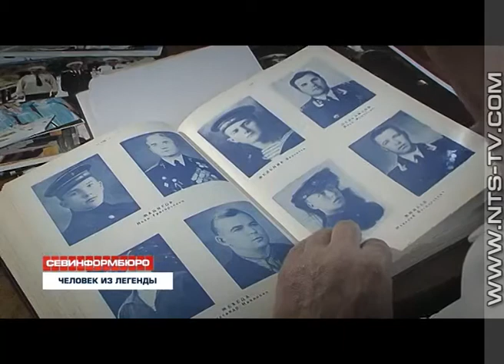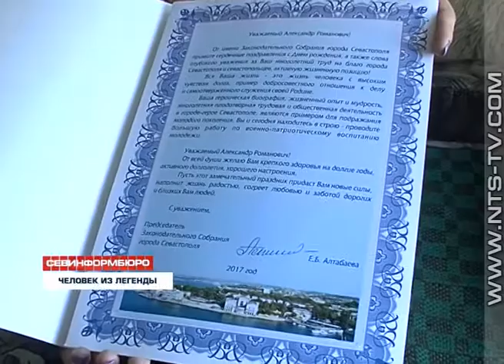17.07.2017 Бойцу легендарного Курсантского батальона Александру Глушакову исполнилось 96